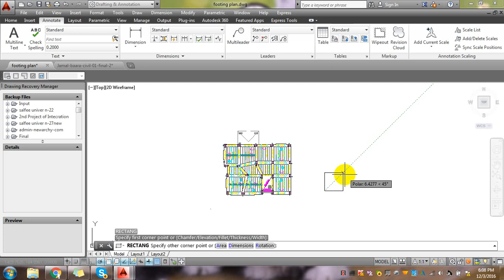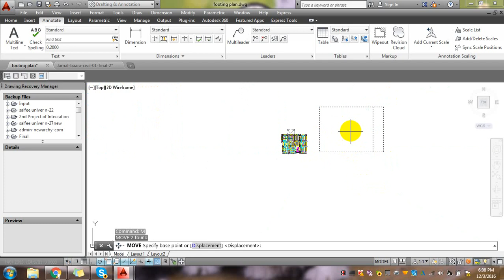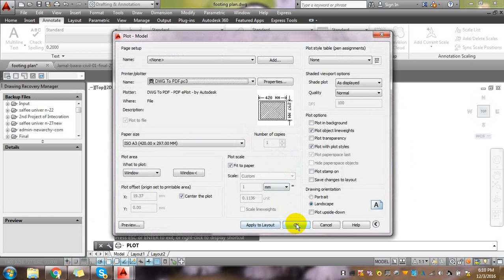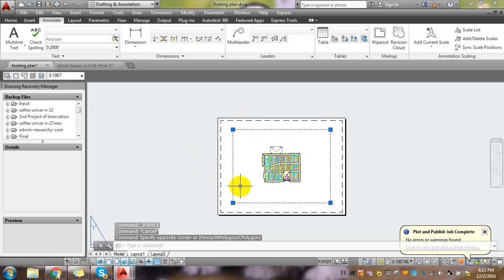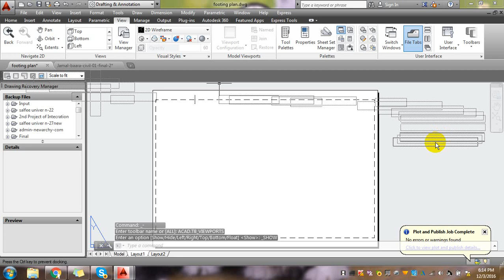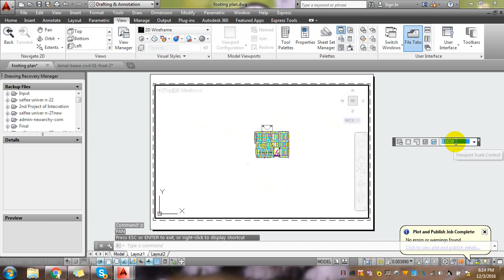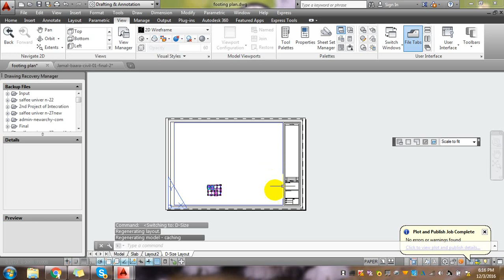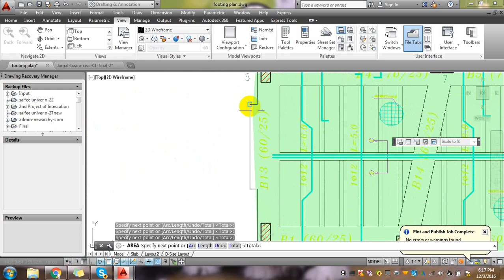How to prepare sheets for printing in AutoCAD - Eng. Mohammad Aljawhary